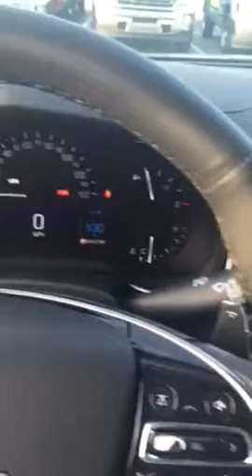2016 CADILLAC CTS 3.6 LUXURY